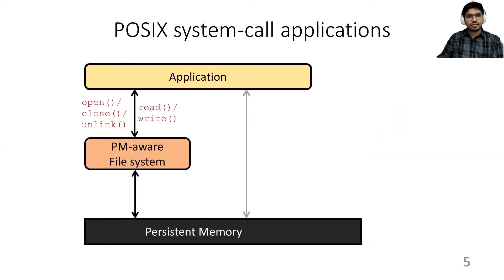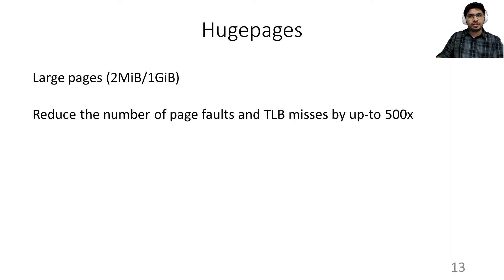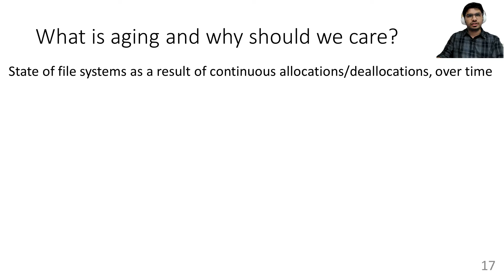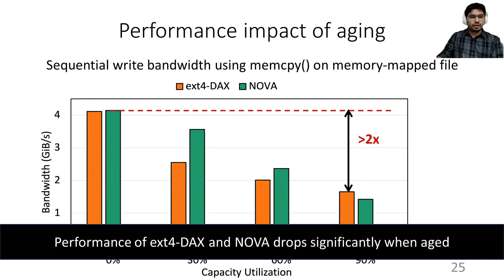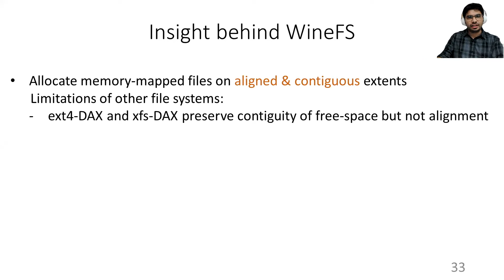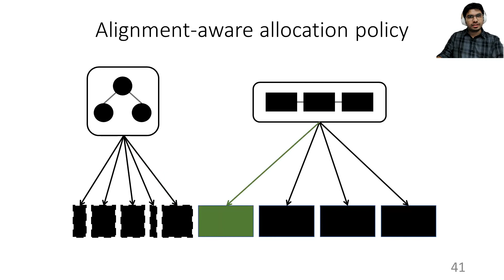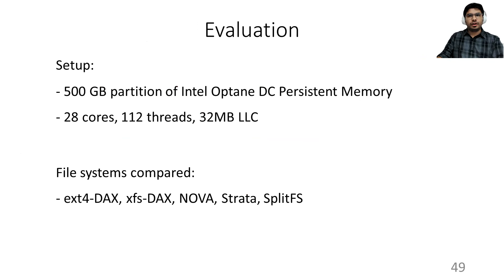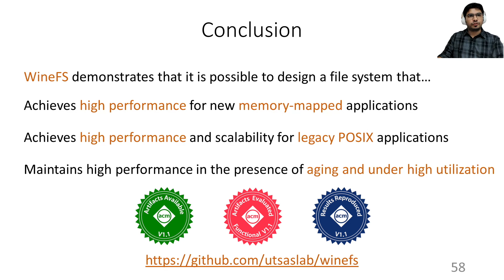SOSP 2021: WineFS: a hugepage-aware file system for persistent memory that ages gracefully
Authors: Rohan Kadekodi (University of Texas at Austin), Saurabh Kadekodi (Carnegie Mellon University), Soujanya Ponnapalli (University of Texas at Austin), Harshad Shirwadkar (Google), Greg Ganger (Carnegie Mellon University), Aasheesh Kolli (Penn State University and VMware Research), Vijay Chidambaram (University of Texas at Austin and VMware Research)